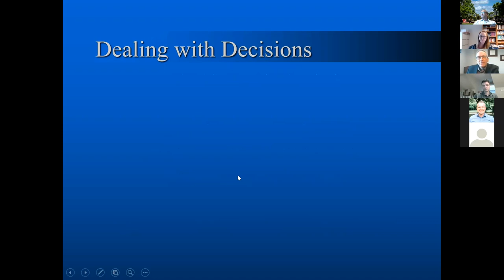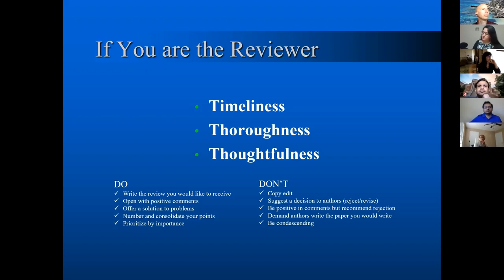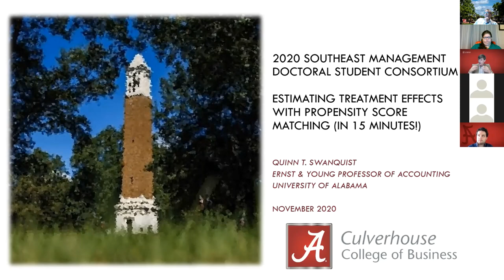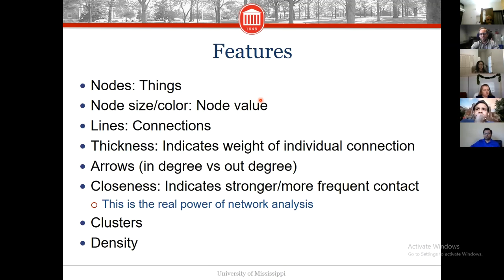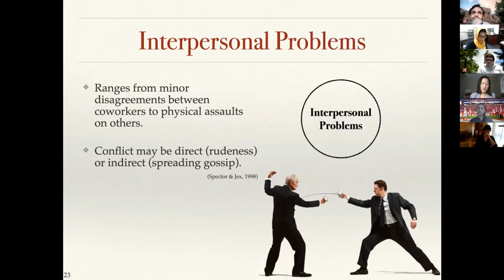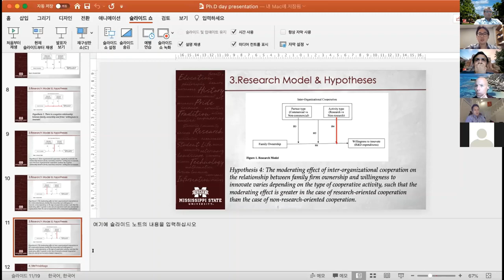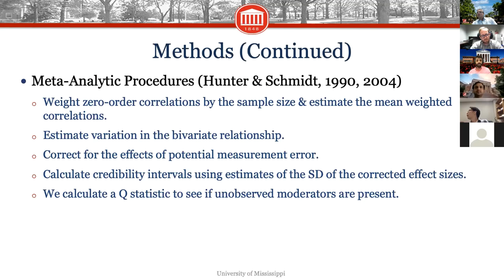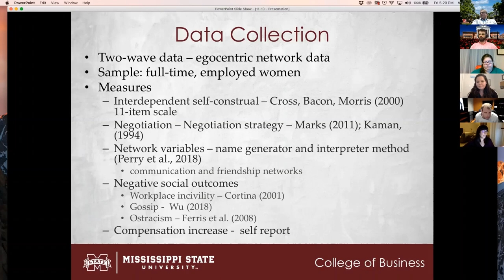South East Management Doctoral Consortium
A professional development activity for PhD students. Learn new methods, share your research, and network with faculty and fellow travelers on the doctoral journey.